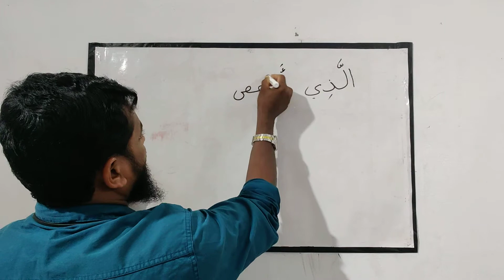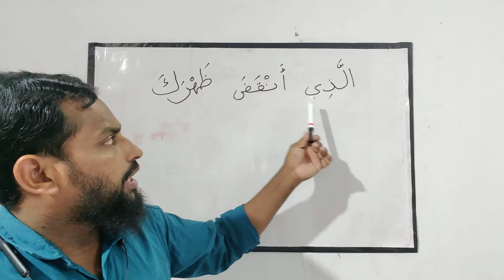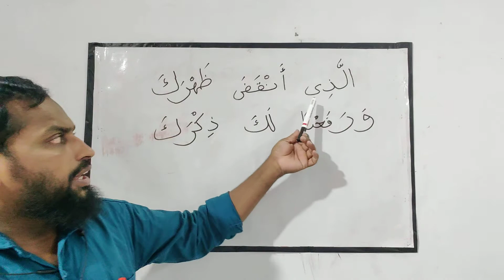Quran Padanam | Soorath Asharh 3-4